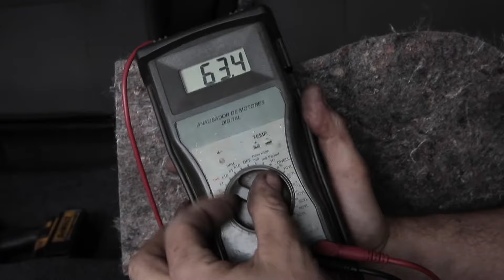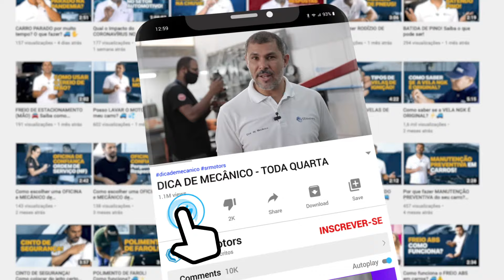Como saber se a BOMBA DE COMBUSTÍVEL está com problemas?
Vocês me pediram, e hoje vou falar sobre como descobrir se a bomba de combustível do veículo está com problemas?

Bom! Antes de mais nada eu quero deixar avisado que sem ferramenta, sem conhecimento e sem equipamento adequado, você não conseguirá realizar os testes ok? Eu não quero ninguém bravo nos comentários dizendo que a dica não valeu a pena rs.

A primeira coisa a fazer quando se desconfia do bom funcionamento da bomba de combustível é testar a alimentação da corrente elétrica da bomba.

Como fazer isso Sergio?
Com o multímetro galerinha, ajuste a chave seletora para a medição de tensão. Conecte os cabos do multímetro no positivo e no negativo que alimenta a bomba de combustível. Se estiver chegando tensão, passe para o próximo passo, se não estiver chegando verifique a parte elétrica como fusíveis e relês.

Depois de testado a alimentação elétrica da bomba, você precisará fazer o teste de pressão, vazão e estanqueidade da bomba.

Eita como assim Sergio?
Com esse equipamento aqui pessoal, que nada mais é do que um manômetro para testar a pressão e um medidor de vazão na linha.
Instale o manômetro sempre na linha de pressão da bomba e nunca no retorno ok? Geralmente você vai encontrar uma pressão de 4 bar em marcha lenta, e uma vazão de 1 litro por minuto, e o teste de estanqueidade na maioria das bombas é de 6 bar, mas consulte sempre os dados da bomba para seu veículo.

Bom galera, viram que com equipamentos corretos e conhecimento não tem muito mistério para saber se a bomba está funcionando corretamente não é verdade, então é o seguinte, espero que tenham gostado e se gostou não se esqueça de deixar o seu like, se inscrever no nosso canal, ativar as notificações, que na semana que vem tem mais e você não vai querer perder! 😉